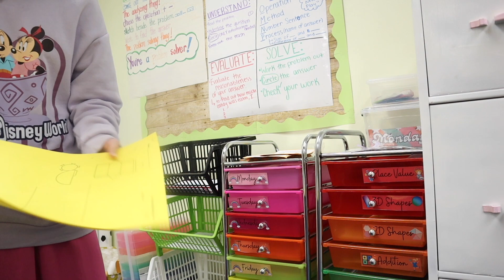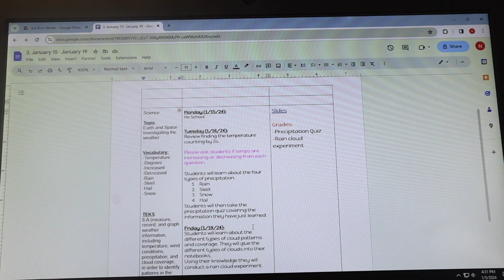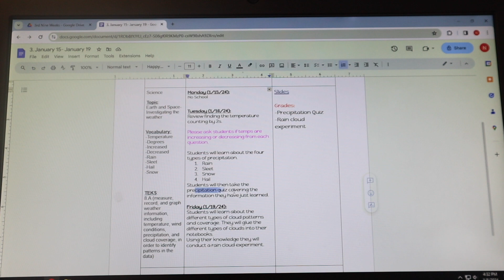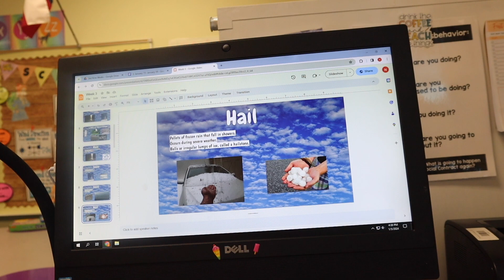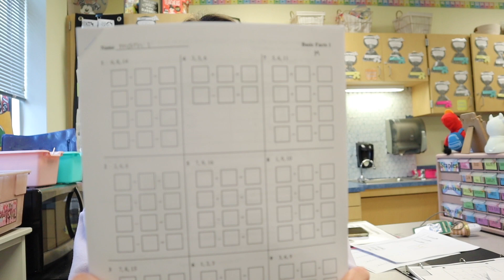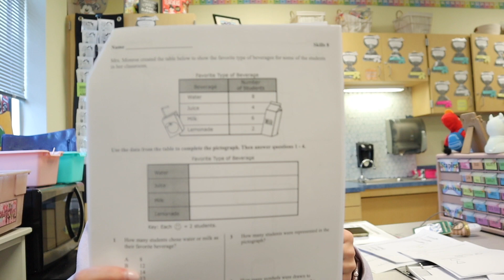Lesson Plan with Me| Science Lessons🧬| Investigating the Weather⛈️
Hello friends!! I hope your days are long and beautiful;  our adventure today is sitting down and lesson planning for our science unit for the upcoming week. My school is departmentalized, so I only teach math and science. I will talk about what I do to get ready for the week and how I prepare for it.

Science is truly hard to plan for because we only get 2-3 days each week to teach it, and we have 30 minutes those days to do so. I would love to be more hands on, however, it is so hard with the limited time.

Links:
Amazon StoreFront

*What state do you teach in?
I teach in the great state of Texas!

*What year are you on for teaching?
I am now in my third year of teaching.

*What grade do you teach?
Second Grade